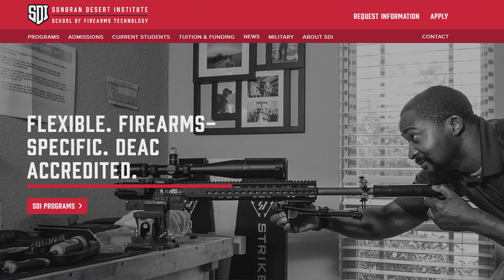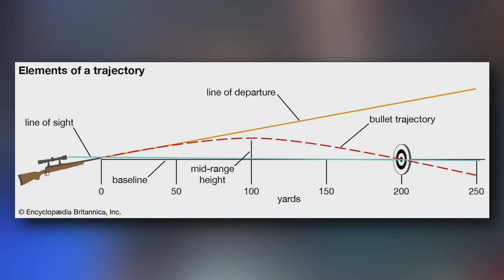Do Bullets Fly Straight?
In this video, Eric answers the frequently asked question, "Do bullets fly straight?" Hopefully, this episode will shed some light on the subject for those who are curious.